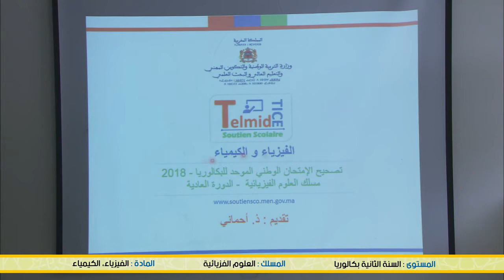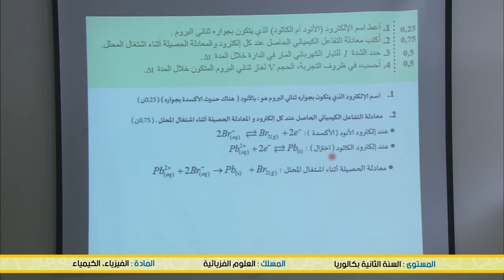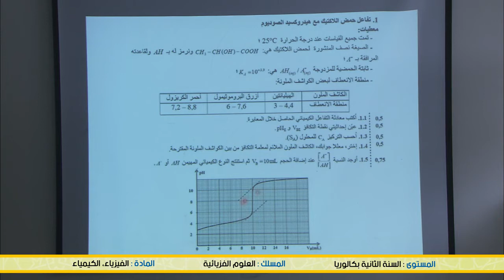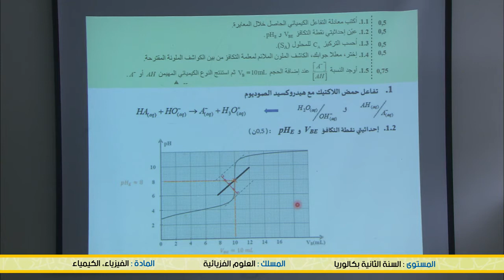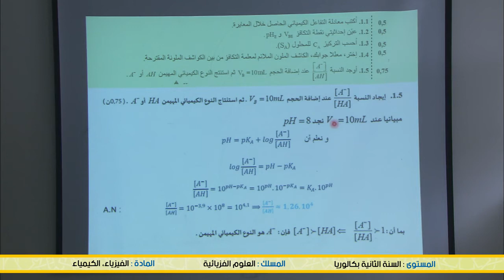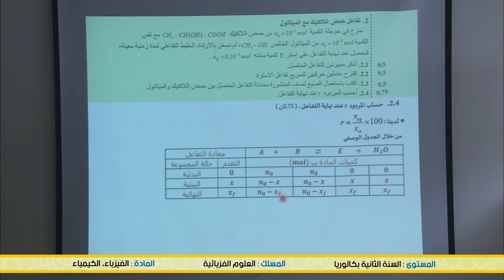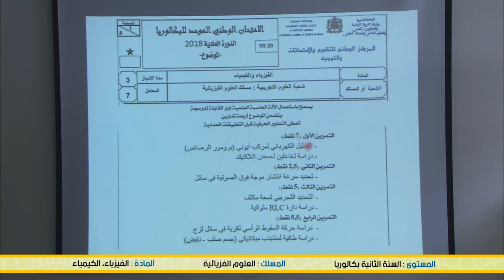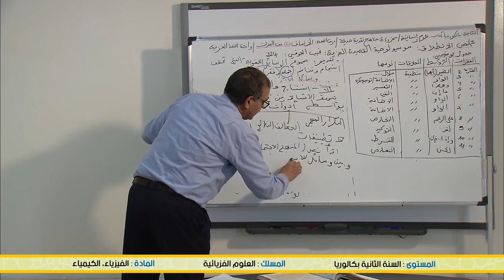الخامس
الرابع
الثالث